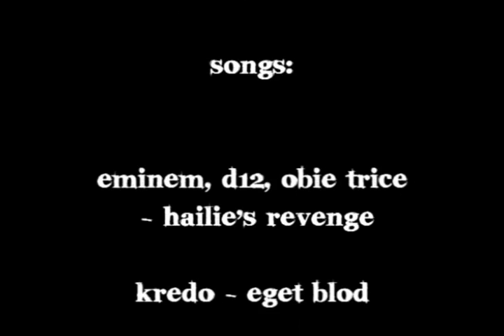Tobias Becs freestyle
Clips from February